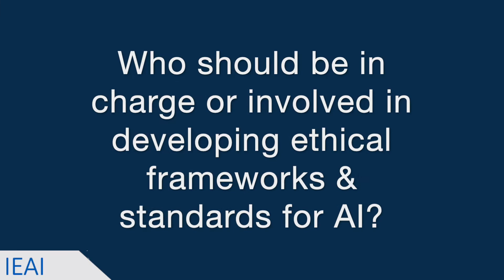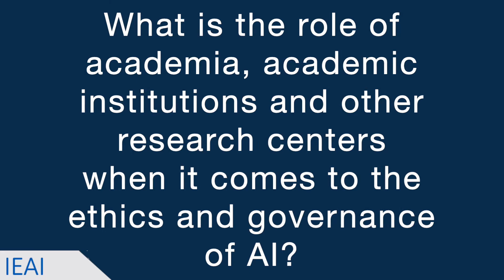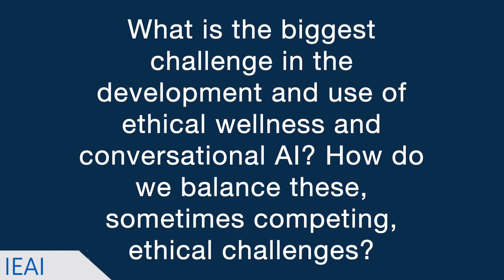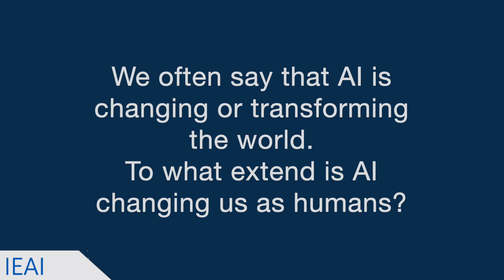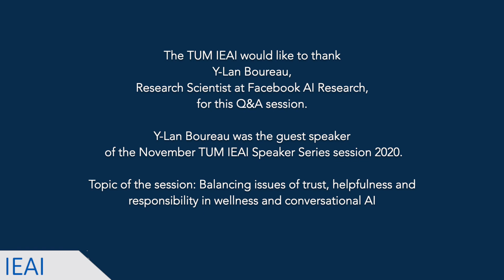Reflections on AI: Q&A with Y-Lan Boureau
The TUM IEAI had the pleasure of speaking with Y-Lan Boureau prior to her Speaker Series Session on 24 November 2020 on Balancing issues of trust, helpfulness and responsibility. We were able to ask her some brief questions about AI ethics, the role of academia and research institutions in creating AI frameworks and the ethical challenges arising from creating conversational AI and nudging people to live a better life.

Y-Lan Boureau is a research scientist at Facebook Artificial Intelligence Research, where she focuses on building more helpful conversations and understanding dialogue. She received her PhD from New York University and École Normale Supérieure (within the INRIA Willow project team), working in machine learning and computer vision, under Yann LeCun and Jean Ponce’s supervision. She went on to do postdoctoral research in experimental psychology and neuroscience at New York University working with Nathaniel Daw, investigating self-control and meta decision making. Her research strives to foster stronger people orientation in AI.
She is one of the directors of the ELLIS program on Natural Intelligence.

0:00 Einleitung
0:01 Q&A with Y-Lan Boureau, Facebook Al Research, November 2020
0:06 What is the biggest misconception about Al?
0:47 What is the most important question in Al ethics right now?
2:29 Who should be in charge or involved in developing ethical frameworks & standards for Al?
3:15 What is the role of academia, academic institutions and other research centers when it comes to the ethics and governance of Al?
3:46 How can the use of wellness and conversational Al systems impact our everyday lives or the way we live?
5:29 What is the biggest challenge in the development and use of ethical wellness and conversational Al? How do we balance these, sometimes competing, ethical challenges?
7:41 Why is the interdisciplinary approach so important when it comes to Al ethics?
8:48 We often say that Al is changing or transforming the world. To what extend is Al changing us as humans?